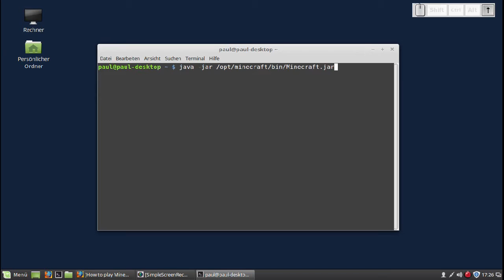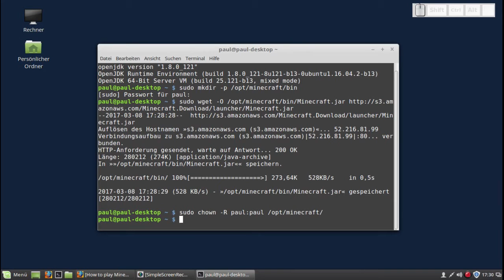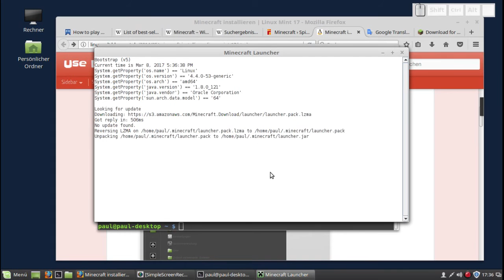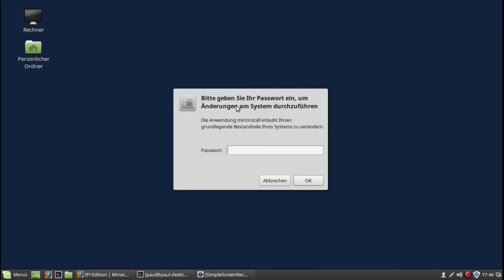Linux - Minecraft installieren